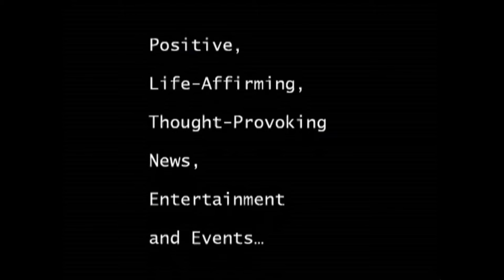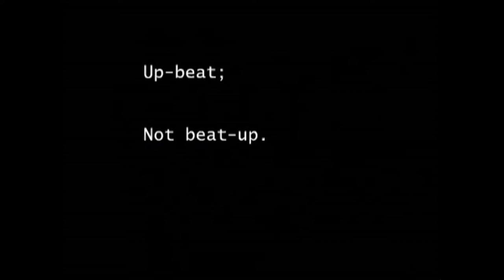Ackerman Institute for the Family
Moving Families Forward...
Founded in 1960, the Ackerman Institute for the Family is one of the premier institutions for family therapy and one of the best-known and most highly regarded training facilities for family therapists in the United States. The Institute serves families from all walks of life at all stages of family life.
The Ackerman Institute's mission is to provide:
• Innovative couple and family therapy services through its on-site Clinic (licensed by the State of New York Office of Mental Health).
• State-of-the-art training programs for mental health and other professionals on-site, in community settings and internationally.
• Cutting-edge research initiatives that focus on the development of new treatment models and training techniques.
Through this dynamic interaction of treatment, training and research, Ackerman helps families, serves mental health care professionals and brings innovative perspectives to a broad array of community service agencies and other health care facilities.